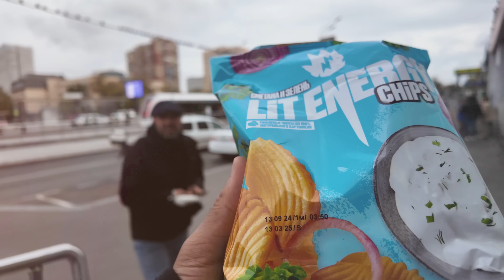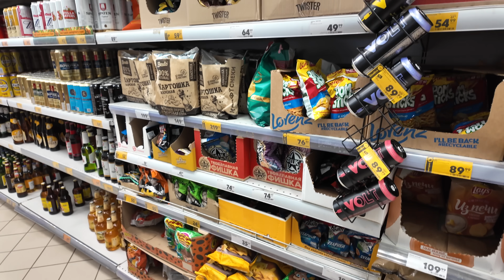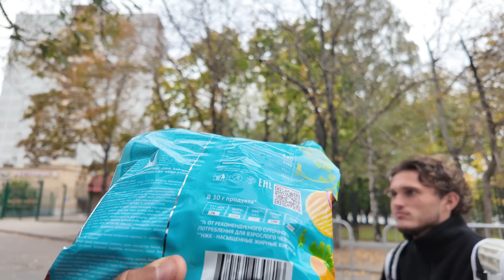2DROTS ПРОБУЮТ ЧИПСЫ LIT ENERGY: LAYS ВКУСНЕЕ?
Мои друзья подготовили для тебя подарок у меня в закрепленном комментарии вот здесь , переходи

Там оставлю промо!